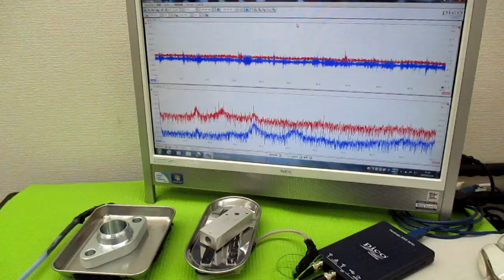超音波プローブの発振制御による表面検査技術